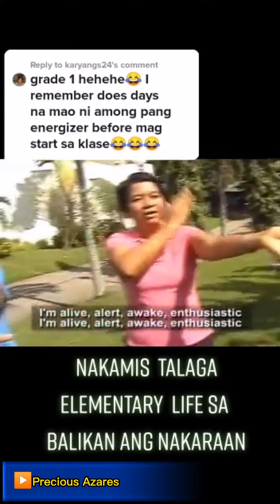The best dance moves ❤️ | Precious Azares